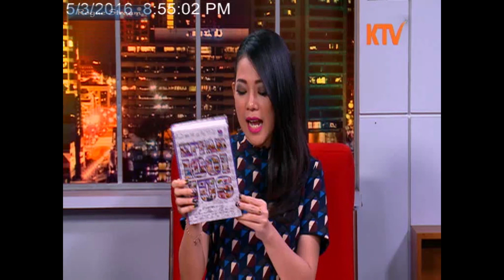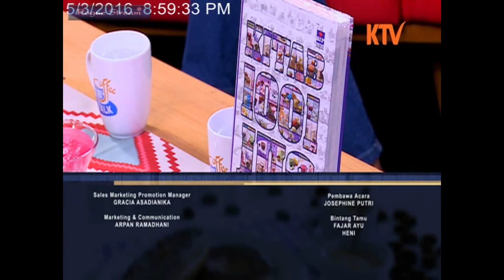1001 Jus Part 5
Siapa suka jus??
Menurut penelitian mengosumsi jus segar secara rutin mampu memberikan manfaat kesehatan yang luar biasa.

Gak percaya???

Yuk simak perbincangan dalam Coffee Table Talk yg membahas mengenai manfaat jus dalam KITAB 1001 JUS. 1001 jus,
1001 CARA SEHAT!!!